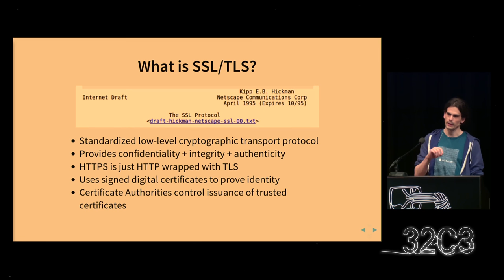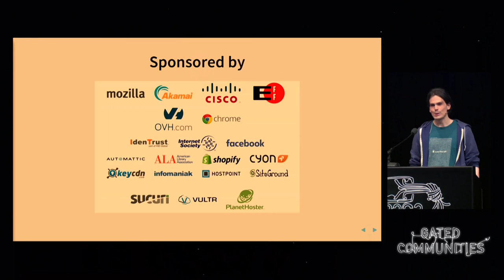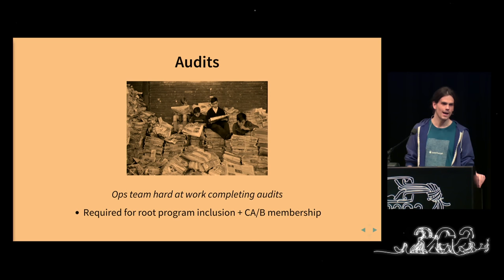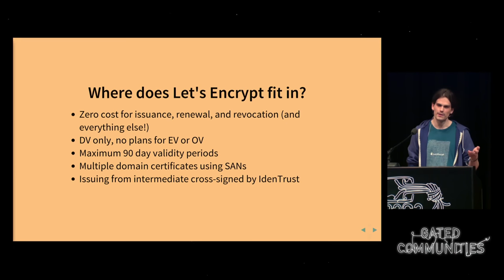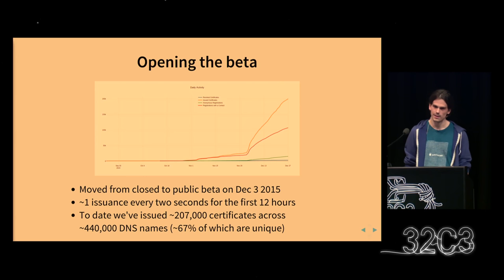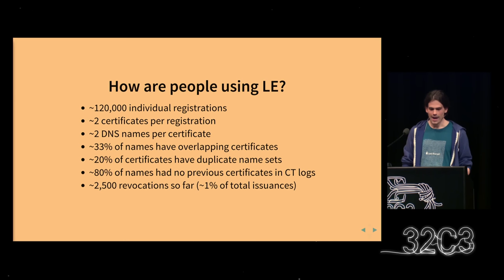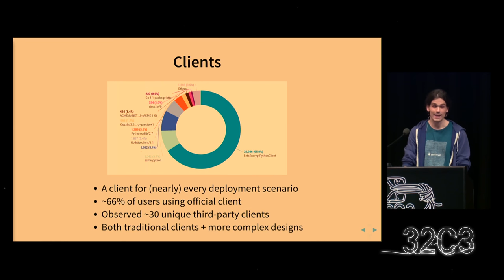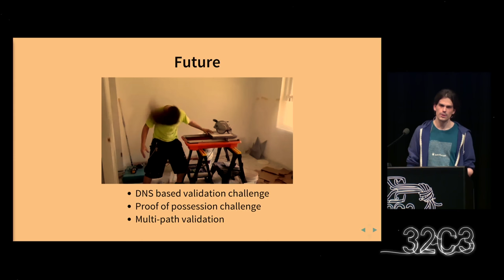Roland Bracewell Shoemaker: Let's Encrypt -- What launching a free CA looks like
Let's Encrypt is a new free and automated certificate authority,
that entered closed beta in October and has already issued a large number of
valid certificates.  This talk will provide a short overview of
how the Let's Encrypt client and server software work, and explore
statistics gathered during our closed beta and launch period.

Roland Bracewell Shoemaker